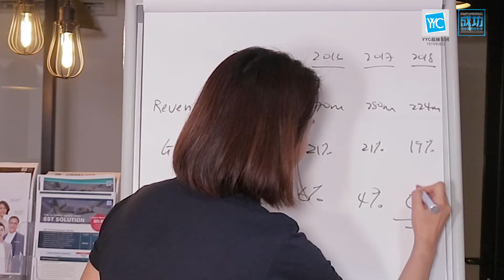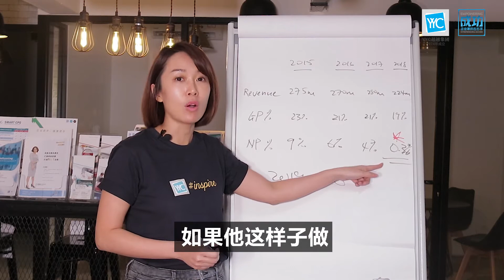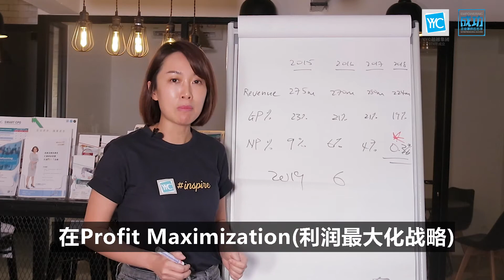如何可以增加销售量，同时不影响盈利，反而让盈利增加?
公司的毛利润率 Gross profit margin 掉了2%，
但是净利润率 Net profit margin 却掉了8.7%？

为增加销售量就是要打价格战吗？如果你是这么认为的话，那么你的净利润率会是更少，甚至是亏本！

Datin Shin亲自指导如何运用利润最大化策略 Profit Maximisation Strategy ，如何可以增加销售量，同时不影响盈利，反而让盈利增加。

马上报名参加【10大业绩飙升战略 利润｜营运金｜销售~三料冠军】线上研讨会！